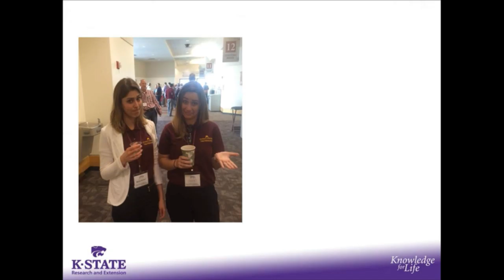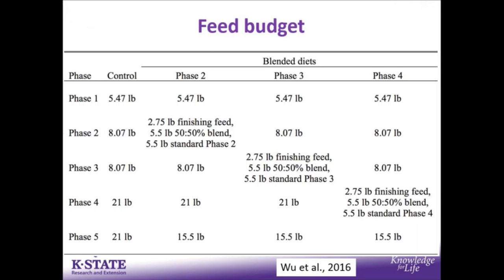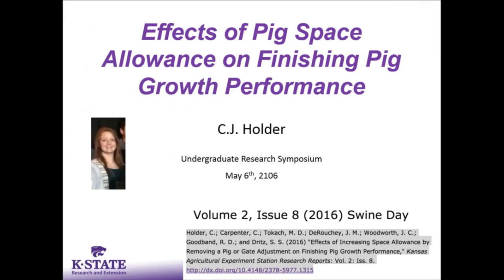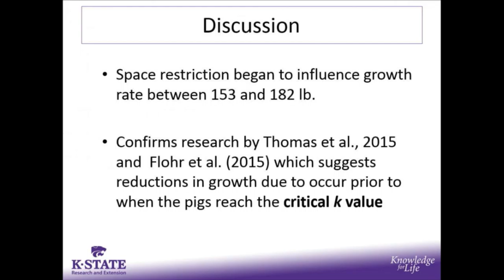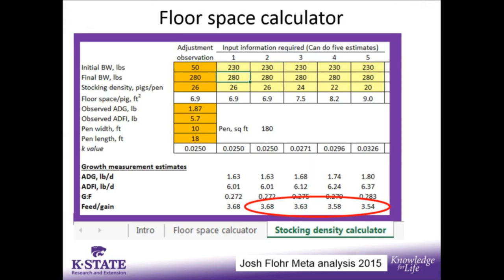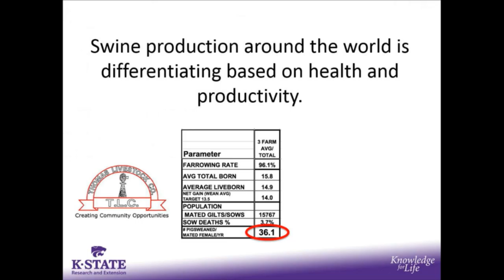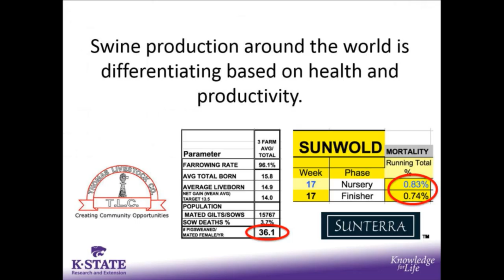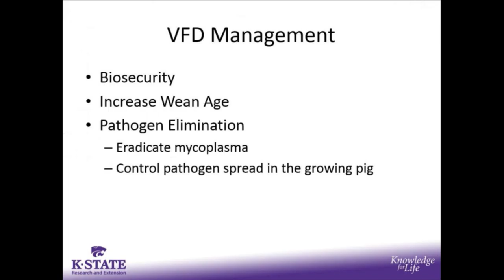2016 KSU Swine Day — Steve Dritz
Management research - Steve Dritz